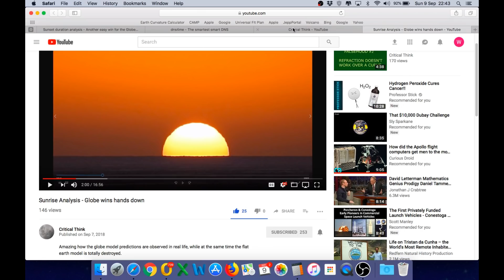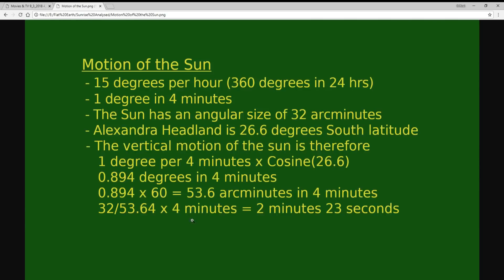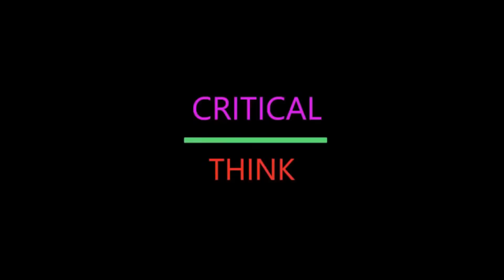Sunrise duration analysis by Critical Think.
Mirrored from Critical Think.